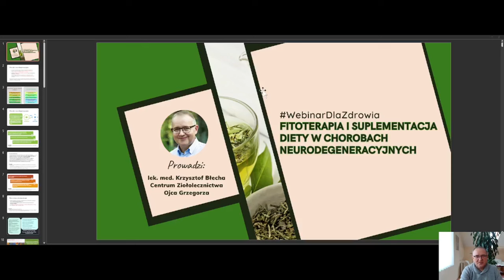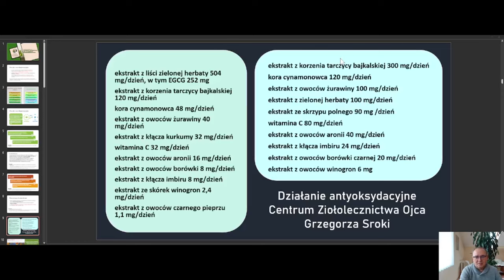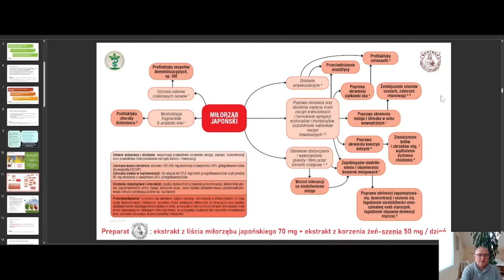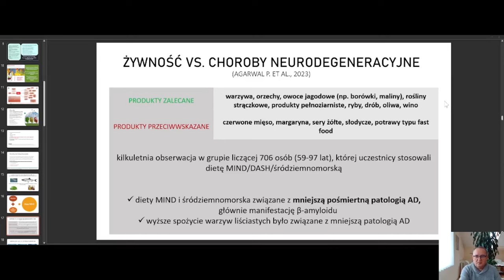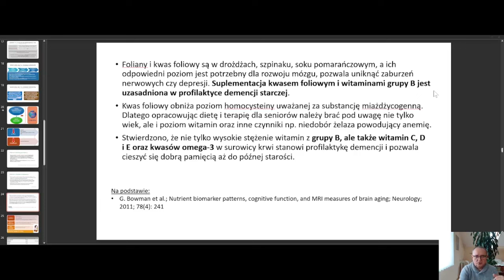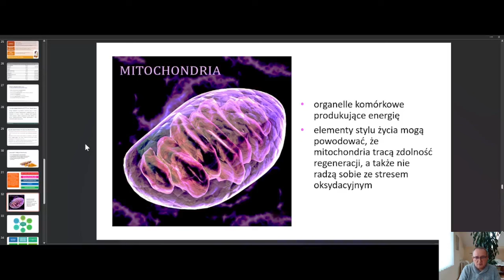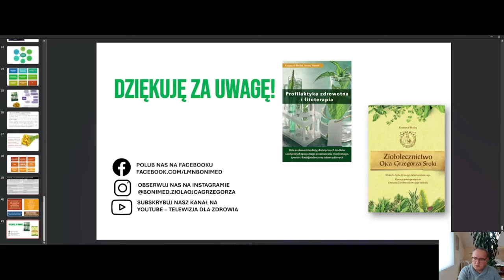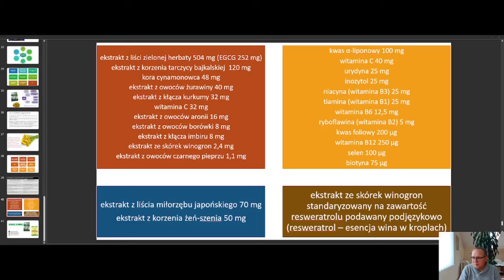Fitoterapia i suplementacja diety w chorobach neurodegeneracyjnych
Prowadzi: lek. med. Krzysztof Błecha z Centrum Ziołolecznictwa Ojca Grzegorza

Temat wykładu:
- definicja i rodzaje chorób neurodegeneracyjnych
- rola stresu oksydacyjnego
- ziołolecznictwo i suplementacja diety w tych chorobach